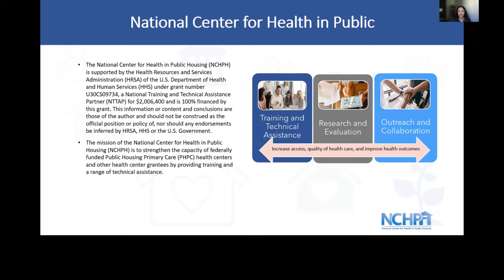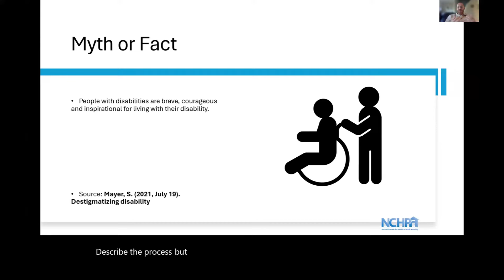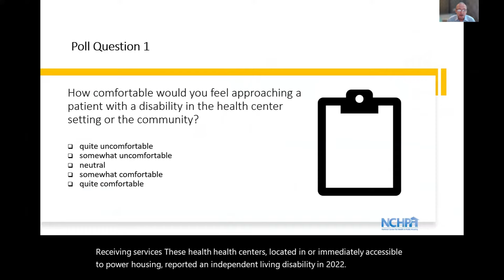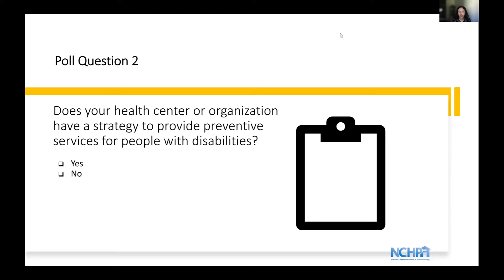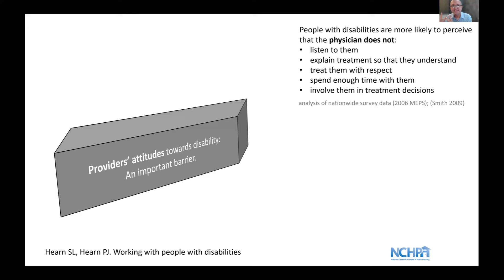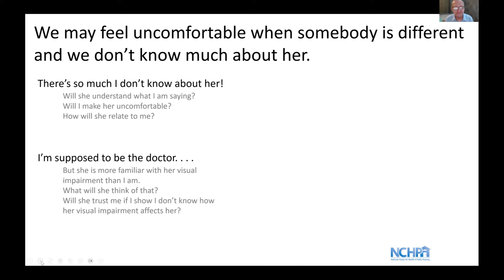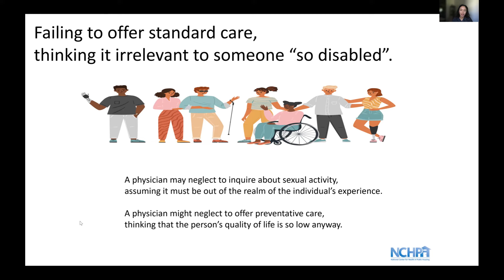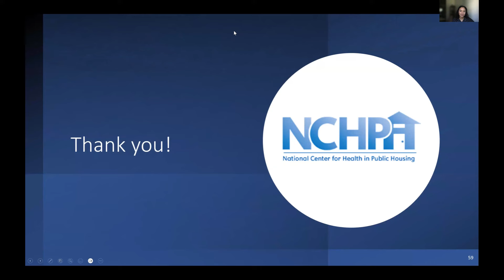Communicating with and About People with Disabilities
According to the CDC, about 1 in 4, or 61 million U.S. adults report having some form of disability. Communication with people with disabilities is part of the human experience, but sometimes people use words or phrases that are insensitive and do not promote understanding, dignity, and respect for people with disabilities.

In this webinar, we instructed health centers on how to communicate with patients with disabilities effectively and respectfully in a health center setting, discussed an inclusive healthy community model, and identified available disability inclusive tools for health center programs.